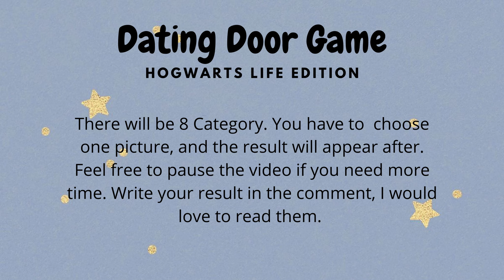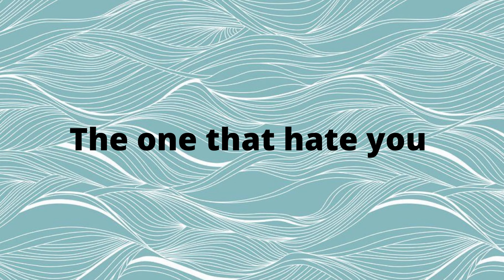HOGWARTS LIFE EDITION | HARRY POTTER DATING DOOR GAME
Hi, So I try to make dating door game video. I hope you enjoy it.

Sorry if there is some mistake.